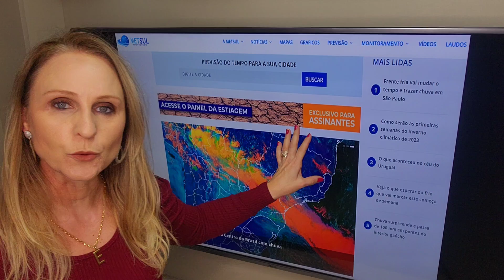29/05/2023 - Previsão do tempo Brasil - chuva 10 dias | METSUL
Veja no vídeo com a meteorologista Estael Sias a projeção de chuva para os próximos 10 dias em todo o país. Tem alerta para chuva excessiva em algumas regiões. Assistam!